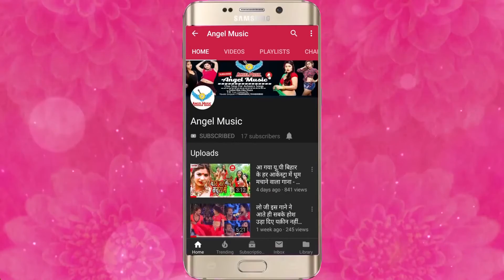sonu sanehi ka super hit song lagta hamke sajan tohse payar ho gail 2020 angel music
►Song Name -lagta hamke sajan tohse payar ho gai
►Album Name -lagta hamke sajan tohse payar ho gaisonu
►Singer Name -sonu sanehi
►Music Director -  Angel Music
►Video Director -
►Writer -kumar sarwan

► Digital Management : - Pradeep Kumar